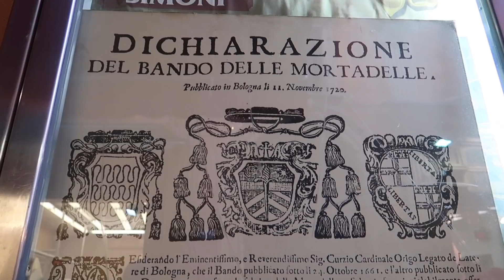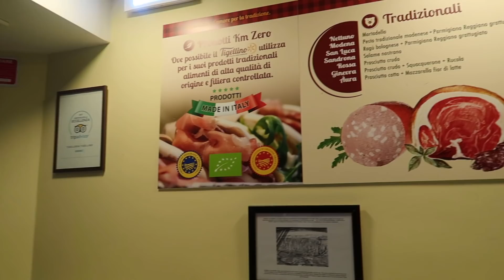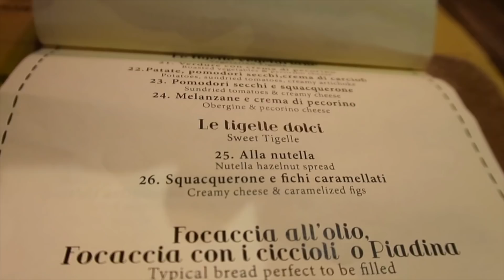10 EURO CHALLENGE: MANGIARE IN DUE a BOLOGNA con 10 EURO!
In questo video una CHALLENGE: quanto riusciamo a mangiare in due nelle città d'Italia? In questa prima puntata: BOLOGNA!